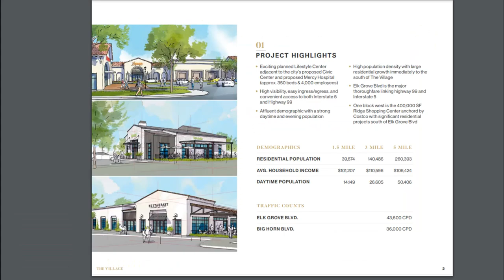Will Elk Grove's "Project Elevate" be deflated by Pappas' "The Village" shopping center?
The Pappas company is developing its newest Elk Grove project they are called The Village. The upscaled shopping center will be located near Elk Grove's Project Elevate.

Aside from adding to traffic congestion on Elk Grove Boulevard, could Pappas deflate Project Elevate?